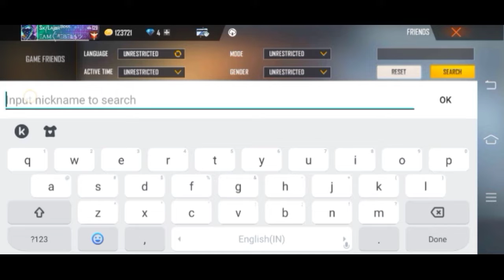SENDING REQUEST TO SURYA BHAI WILL HE ACCEPT OR NOT????